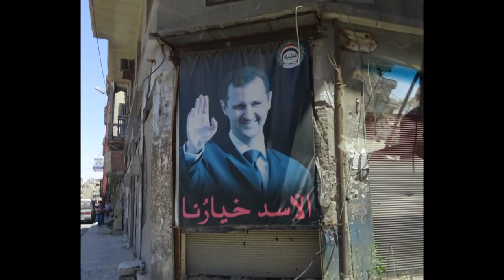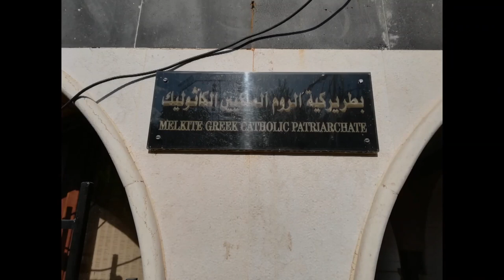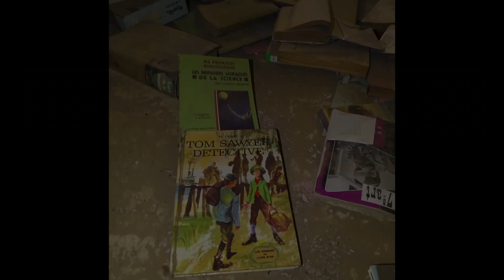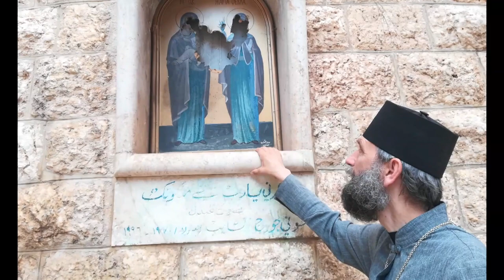Hitvallás műsor - 2021.09.26.